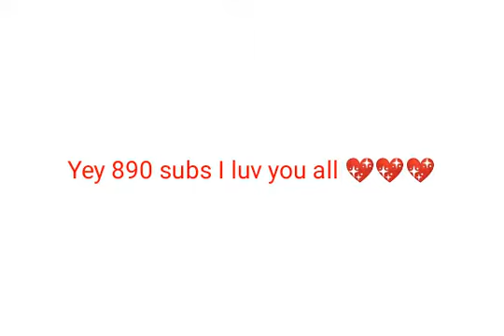Link in desc